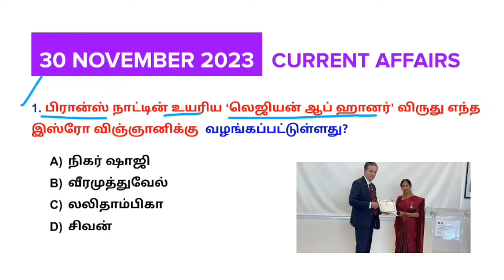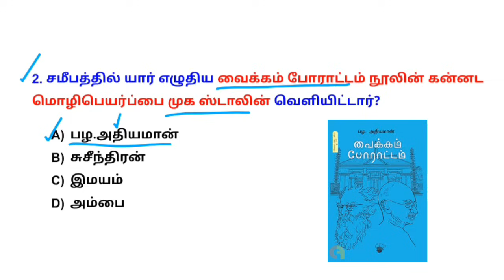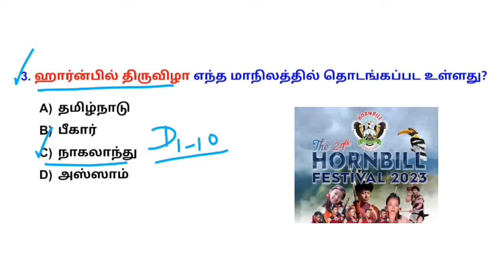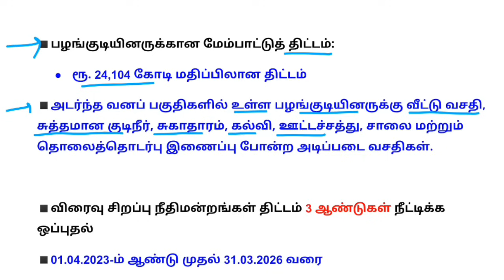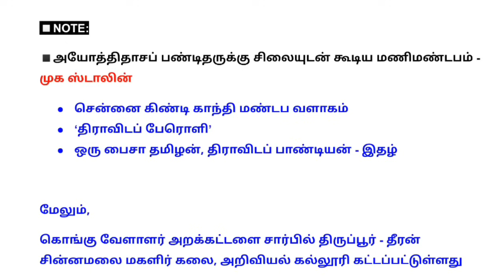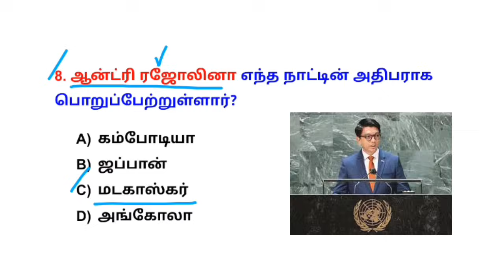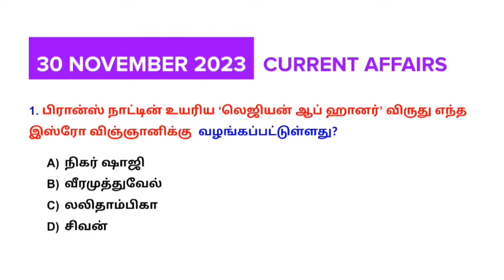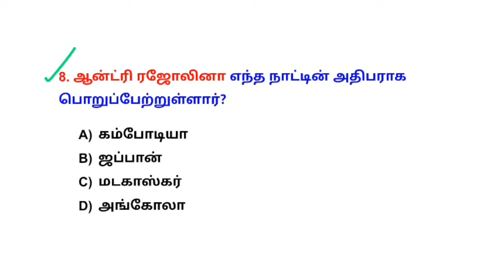30 November 2023 today current affairs in Tamil Tnpsc RRB Bank Tnusrb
30 November 2023 today current affairs in Tamil Tnpsc RRB Bank Tnusrb

📚 Current affairs test batch - ₹250
Last date to join: 5 December

📚 Tnpsc G2&G4 GK test batch (His,Polity, Eco,Geo,INM,U8&U9) - ₹500
Last date: 15 December

📚 Tnusrb Group 1 Polity test batch - Fees -₹250
Last date: 20 December

📚 Tnpsc G1 History (His, INM, U8& U9) test batch: Fees -₹250
Last date: 25 Dec

குறிப்பு:
◾Tamil Test batch ல் உள்ள மாணவர்கள் இந்த batch ல் சேர ₹400 pay செய்தால் போதுமானது.
◾Polity + History test batch - ₹400 only

💰Google pay/ Phonepe no: 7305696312
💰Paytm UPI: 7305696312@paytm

🎯payment details.
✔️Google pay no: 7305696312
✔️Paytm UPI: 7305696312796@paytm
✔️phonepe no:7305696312